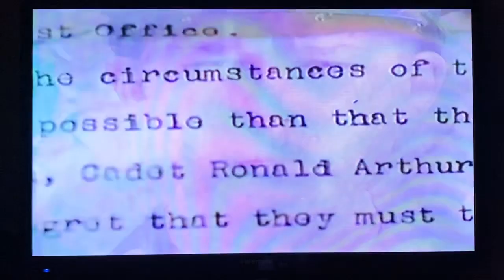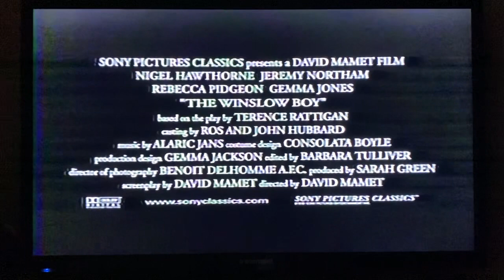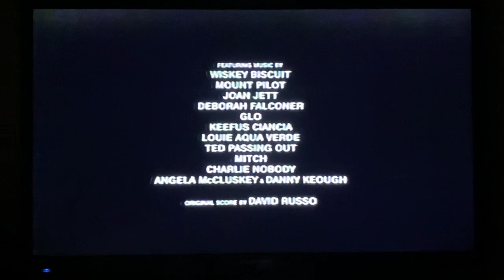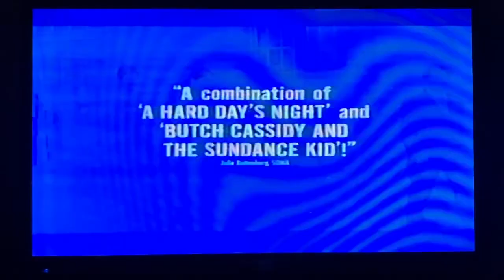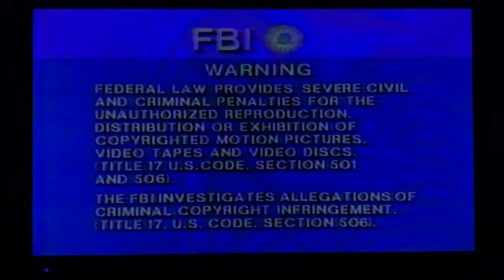Opening to Run Lola Run (Lola Rennt) (1998) 1999 VHS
1. Columbia TriStar Home Video logo (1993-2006)
2. Coming Soon to Home Video screen
3. The Messenger: The Story of Joan of Arc (1999) Trailer
4. The Winslow Boy (1999) Trailer
5. Sparkler (1999) Trailer
6. Bandits (1997) Trailer
7. Love Stinks (1999) Trailer
8. Video 411 Promo
9. Soundtrack Promo
10. FBI Warning screen
11. Surround Sound logo
12. Sony Pictures Classics logo
13. Filmstiftung Nordrhein-Westfalen/FFA/Filmboard Filmförderung in Berlin-Brandenburg/FilmFernsehFonds Bayern logos
14. Prokino Ein Media Part Film logo
15. X-Filme Creative Pool logo

Recorded on April 9th, 2023 at 6:23 PM on my Phillips VHS/DVD player.

Print date: 48 week of 1999 | Tape number: 27

German title: Lola Rennt